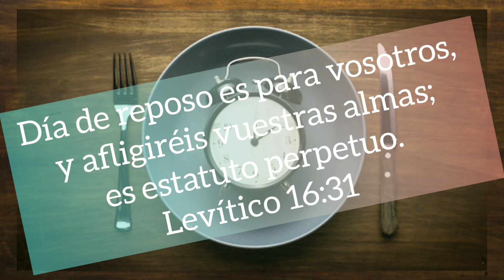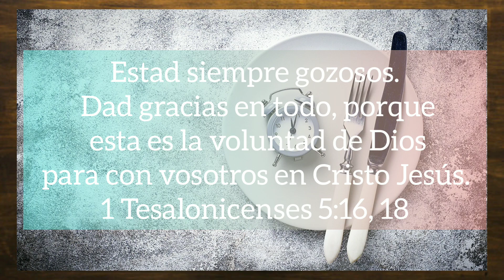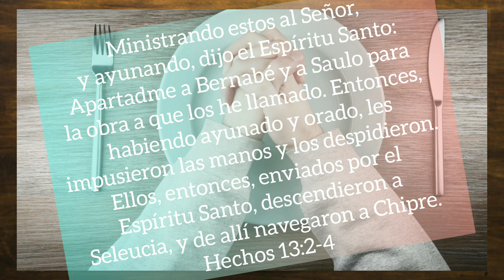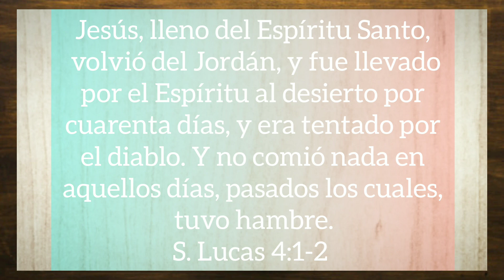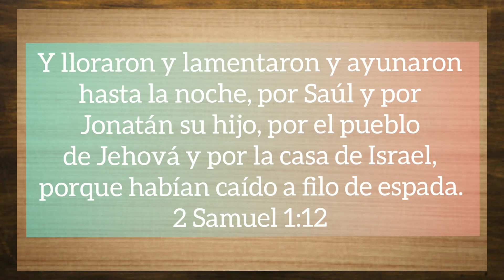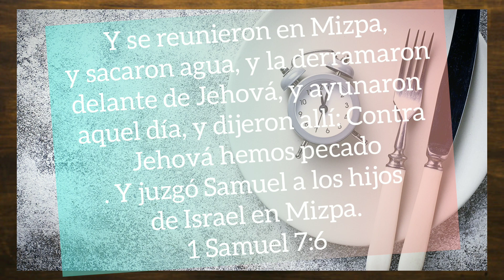El ayuno que agrada a Dios .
Posiciones que abordan sobre el ayuno que un Cristiano debería practicar .